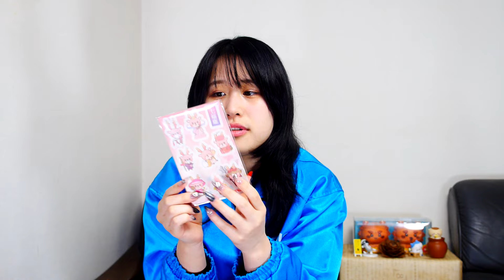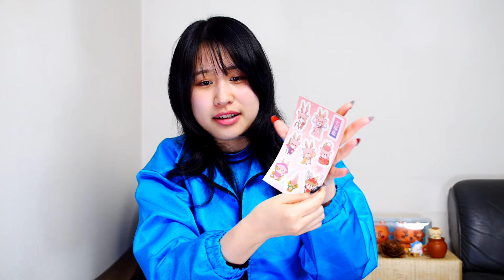「岩下の新生姜」福袋開封動画2024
開封商品
　岩下の新生姜の福袋

BGM
　曲名　マメにがんばるんばっ！

■マーメイドルを応援する（定期購読）
　Support Mermaidol from 199 yen per month (subscription)

　皆様からの支援金は楽曲やPVの制作費に当たられます。
　The monthly support fee from everyone will be used for the production cost of music and PV.

この動画を通じてみんなを笑顔に！　I want to make everyone smile through this video
日本で最古の水中（水産）系アイドルユニット『マーメイドル』
Mermaidolの語源　Mermaid+Idolの合成語です。